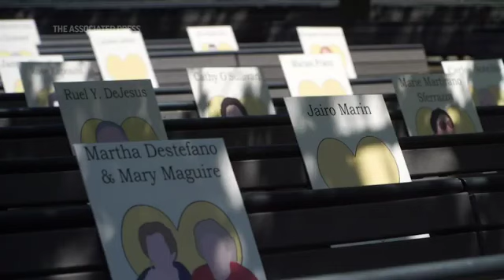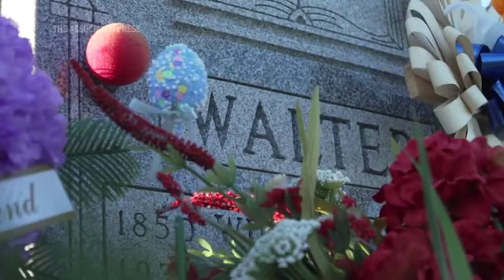Son turns guilt to tribute honoring virus victims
AP Video about Mom & Me, Dad and The Queens Covid Remembrance Day